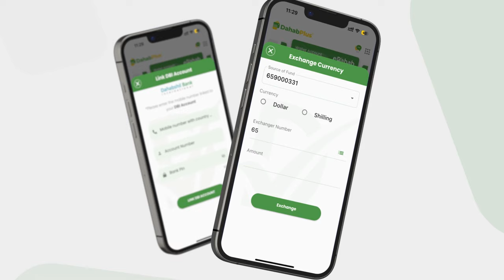Maamulka Degmadda Cadaado oo Deegaan Dalxiiseedka Doongaale qado sharaf ugu sameeyey...............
Maamulka Degmadda  Cadaado oo Deegaan Dalxiiseedka Doongaale qado sharaf ugu sameeyey wafdiga beesha Arab Xaaji Saleebaan ee Somaliland.